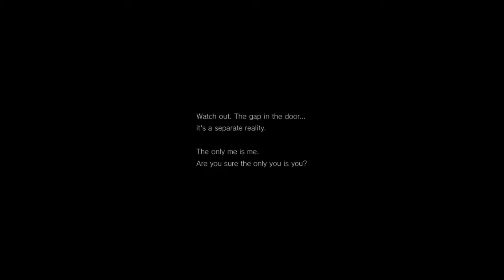P.T. Gameplay I Can't Play This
I was haveing a panic attack something my therapist told me to avoid lol
Anyway ill continue upon request

P.T.